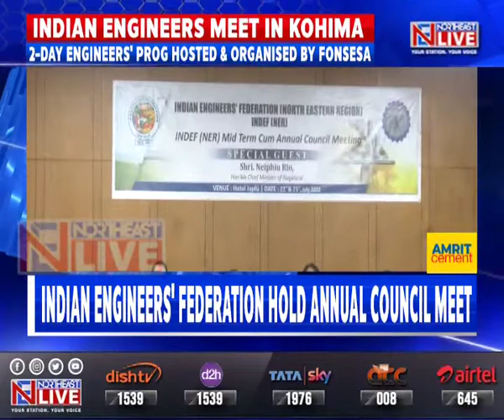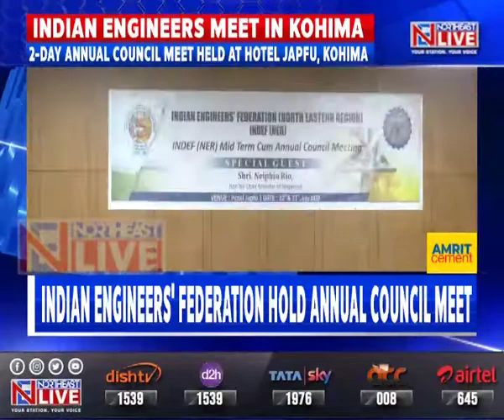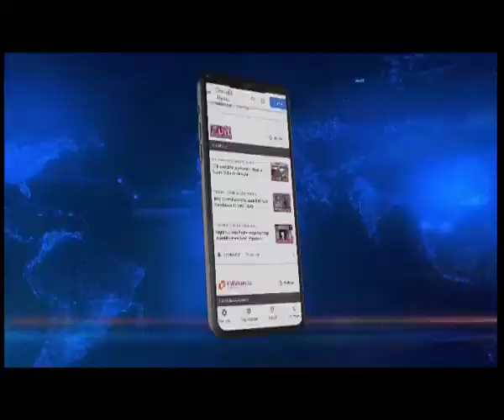Nagaland: Indian Engineers’ Federation hold annual council meet in Kohima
Northeastlive | The inaugural programme of the two day Indian Engineers’ Federation or INDEF North Eastern Region mid-term cum annual council meeting was held at Hotel Japfu in Nagaland capital Kohima on Friday. The programme was hosted and organised by Federation of Nagaland State Engineering Service Associations or FONSESA with Minister for Rural Development, Metsubo Jamir as the special guest.